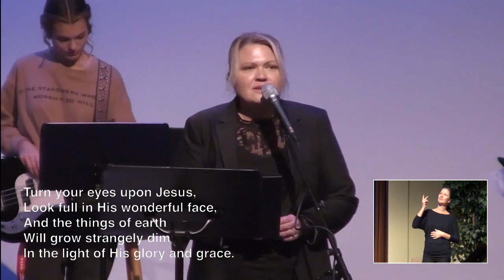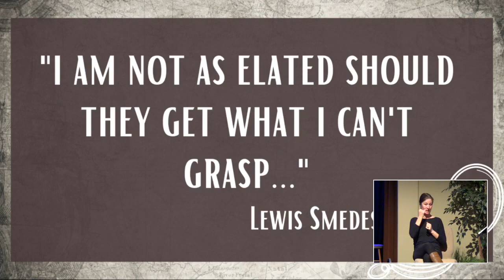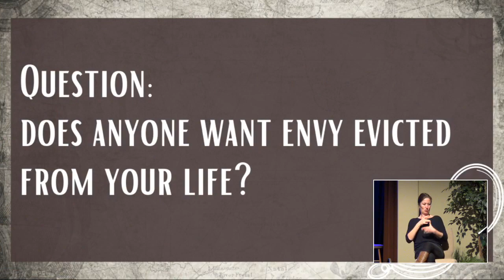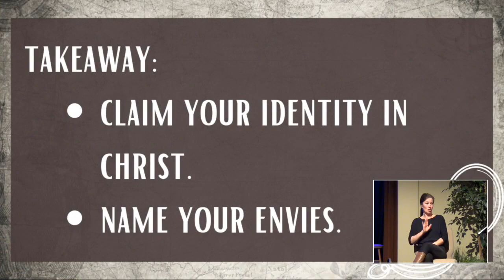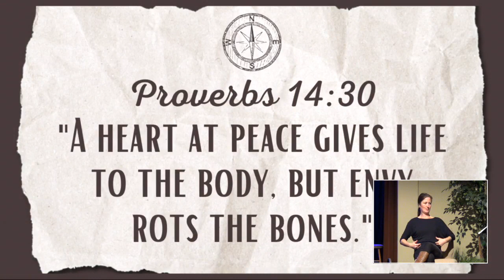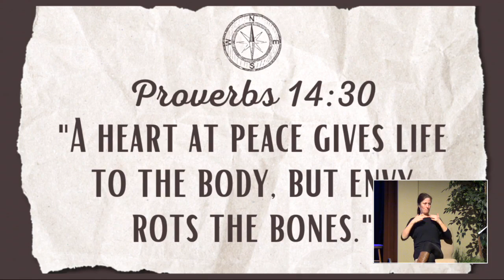2022.10.30 Lifewise - Envy Pastor Mike Nanninga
Part 1 of a series of messages based on the Book of Proverbs entitled LIFEWISE: GOD'S WISDOM FOR NAVIGATING LIFE. This message addresses the topic of ENVY.